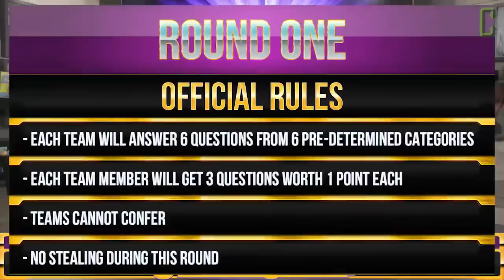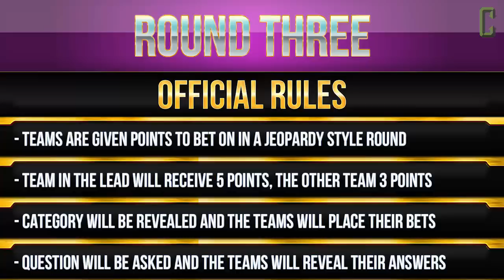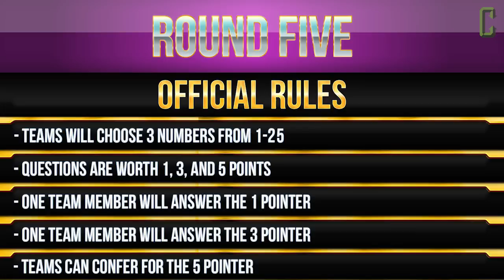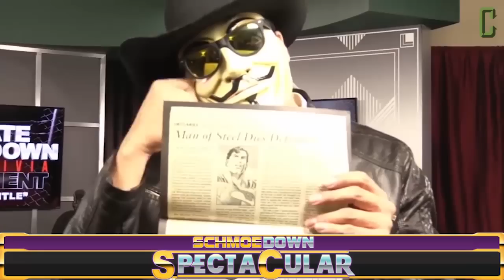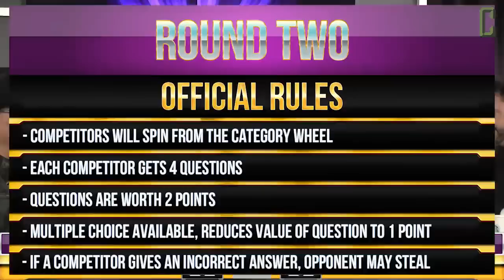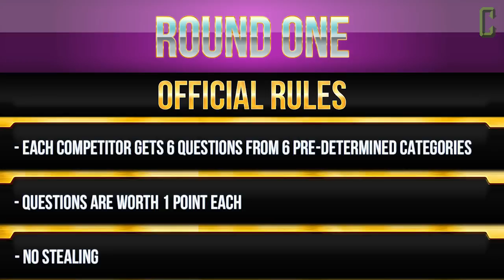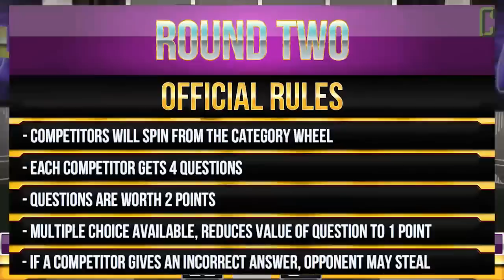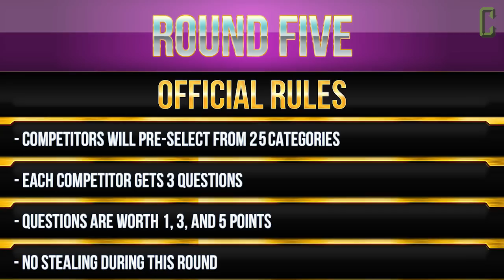Schmoedown Spectacular Part 2! Murrell vs Ellis, Top 10 vs Patriots + Reilly vs Rocha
It's the finale of Schmoedown Spectacular! Bringing together the year's greatest contestants and to see who has the best movie trivia knowledge. This episode will contain five matches: the Innergeekdom Championship, theTeam #1 Contender Match, the Team Championship Match, the Singles #1 Contender Match and the Ultimate Championship Singles Match ELLIS VS MURRELL

HUGE THANKS to Aaron Wilhelm for editing this masterpiece.